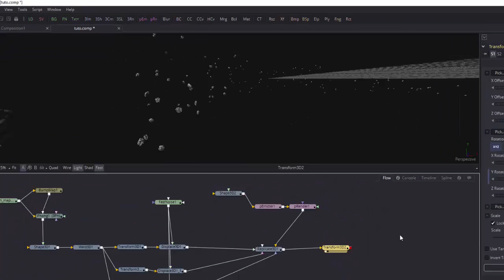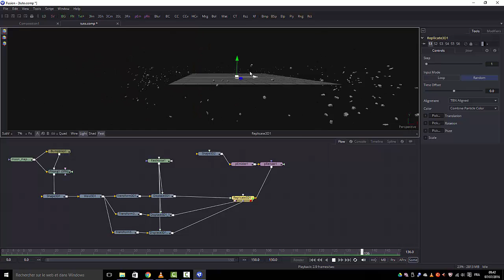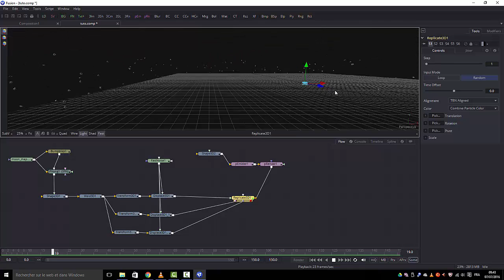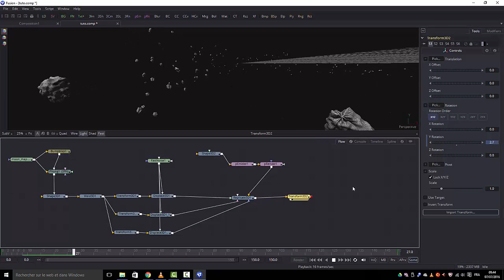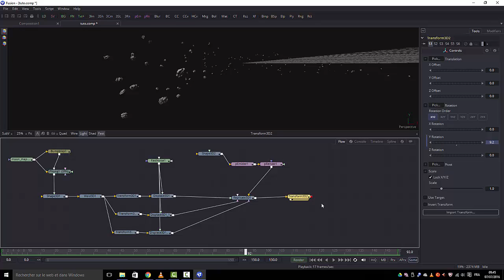Tutoriel Blackmagic Fusion 8 en français 4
dans ce quatrième volet consacré à la réalisation d'une scène spatial avec fusion 8 nous allons animer notre ceinture d'astéroides